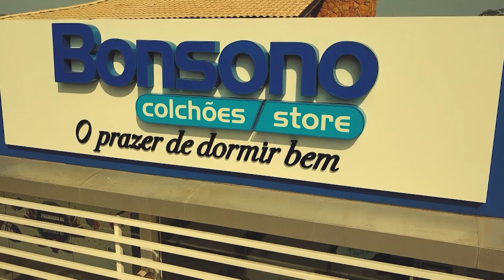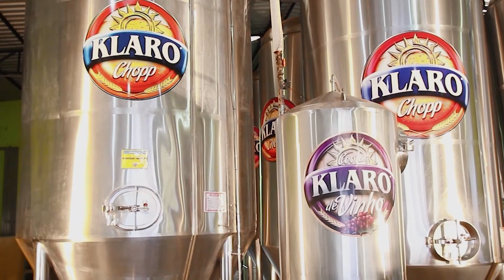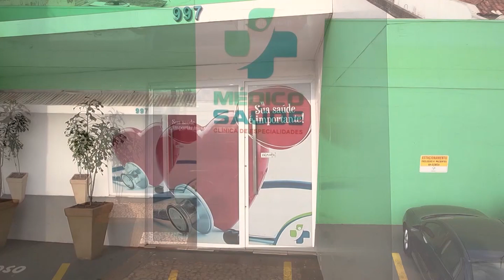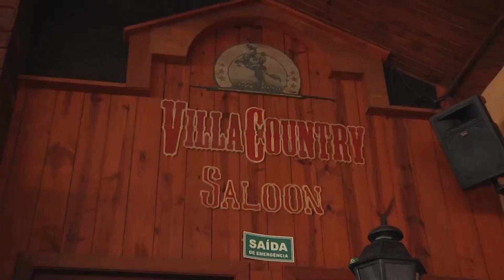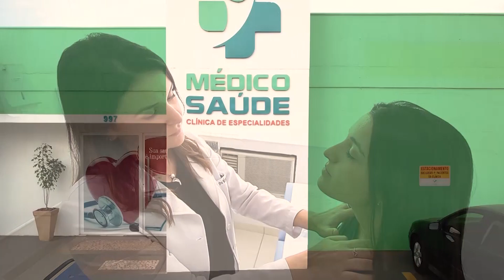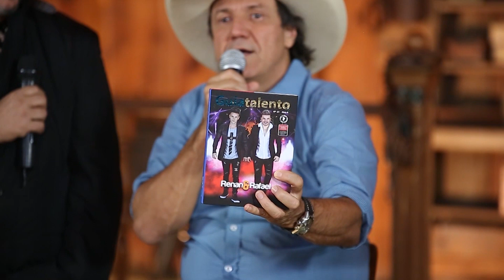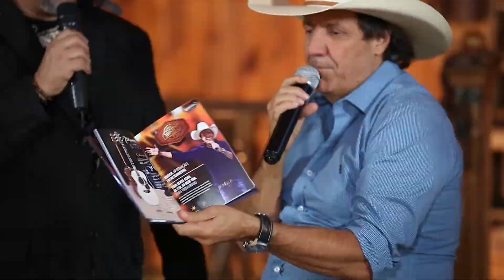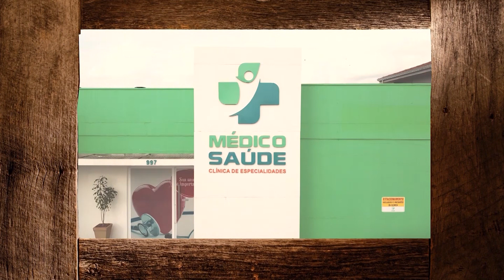Roda Sertaneja - PGM 229 Joaquim & Manuel | Guto & Nando.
O Programa Roda Sertaneja, apresentado pelo cantor Juliano Cezar, muita música, maravilhosas matérias e grandes entrevistas com os maiores artistas do Brasil.